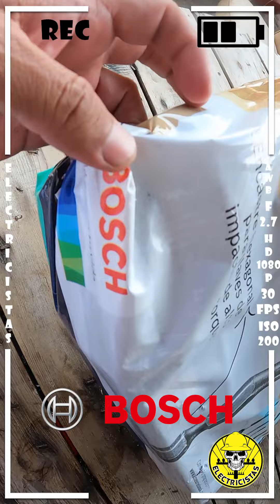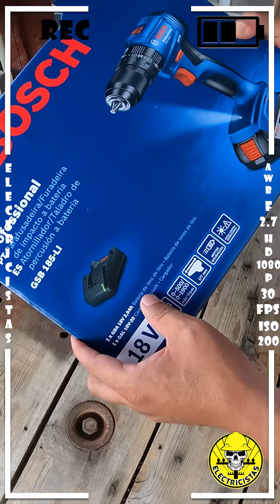EL MEJOR TALADRO INALAMBRICO del MERCADO ACTUAL - UNBOXING ELECTRICISTAS 👷🏽‍♂️ GSB 185-LI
EL MEJOR TALADRO INALAMBRICO del MERCADO ACTUAL - UNBOXING ELECTRICISTAS ⚡👷🏽‍♂️  GSB 185-LI @boschglobal
Electricistas, les comparto este UNBOXING de un accesorio muy indispensable para todos los electricistas y profesionistas afines, lo mas nuevo en este tipo de herramientas fabricado por una de las marcas mas reconocidas mundialmete ¿Que les parece? Esperen pronto la prueba real en campo de esta herramienta electricistas.
𝑺𝒊𝒈𝒖𝒆𝒏𝒐𝒔 Tiktok 🎶
ELECTRICISTAS Únanse a TikTok 👷🏽‍♂️ usando mi código y les regalo $150 pesotes🤑
Código: I7306985